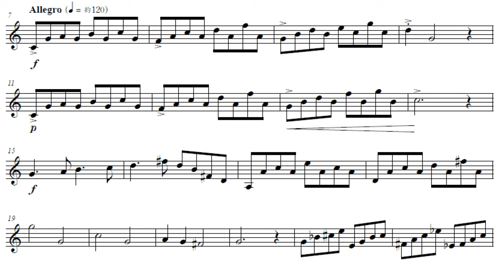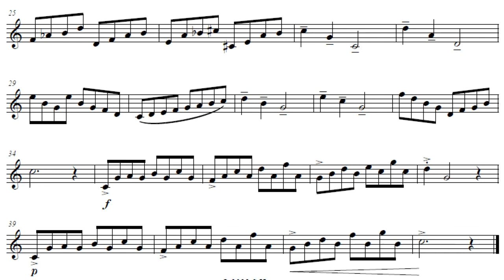Fantasy for Solo（Free score）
Fantasy for Solo
無伴奏ソロのためのファンタジー